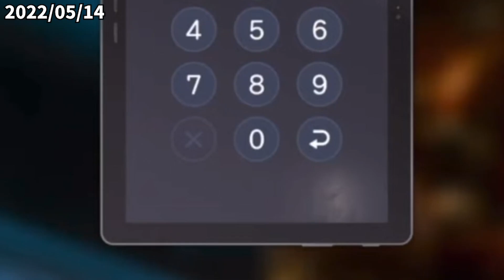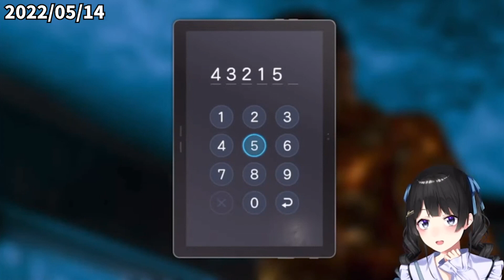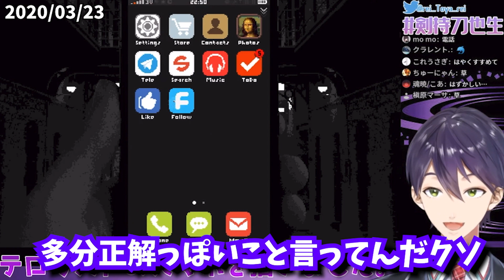リスナーとのプロレスが見どころ集【にじさんじ】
バグ等でメインチャンネルに投稿できない時用に作成したサブチャンネルです！

【元動画一覧】
2022年6月6日
【1.0卒業式】2.0Brushupしたど～！＆最近のこととか【ローレン・イロアス/にじさんじ】

2022年8月13日
【アサカツ】おはよ～～～～～～～～～～～～～うアサカツをはじめよう～～ う【ローレン・イロアス/にじさんじ】

2022年8月30日

2022年8月17日

2022年5月14日
海藤さんの元カノ事情、完結【海藤正治の事件簿 - ロストジャッジメント ※ネタバレあり！】

2022年4月5日

2019年10月18日

2020年3月23日

2022年3月14日

2021年7月29日
【ごちゃごちゃゲーム実況】ゲームしちゃう系長尾景【弦月藤士郎/長尾景/にじさんじ】

2022年8月26日